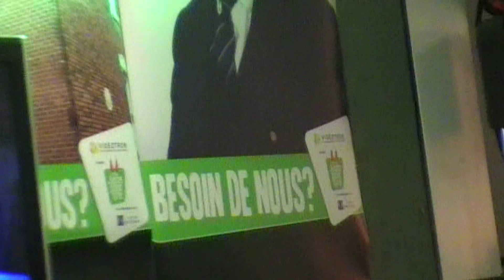axel et alizée avec arthur au festival juste pour rire a montreal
en attendant  d'avoir une bonne video...